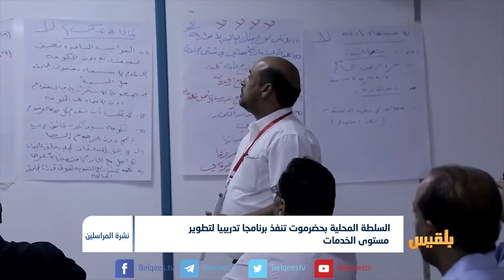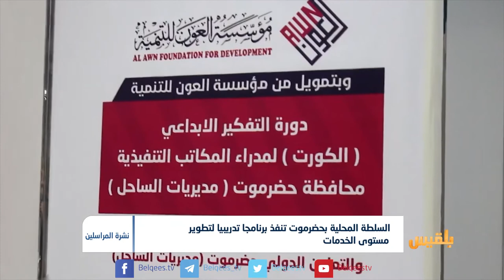السلطة المحلية بحضرموت تنفذ برنامجا تدريبيا لتطوير مستوى الخدمات | تقرير: محمد اليزيدي